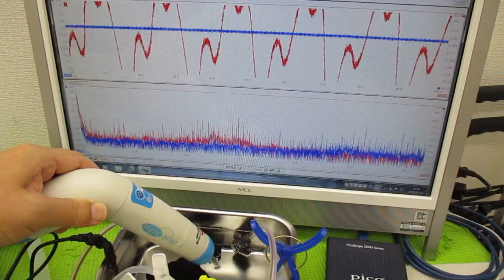メガヘルツの超音波発振制御技術 ultrasonic-labo